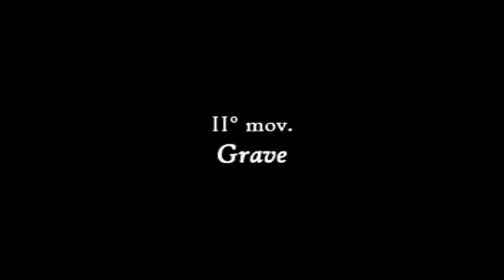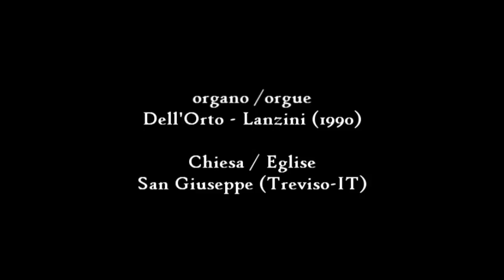Johann Sebastian Bach : Concerto BWV 592 (Gianandrea Pauletta -- Organo)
Johann Sebastian Bach : Concerto BWV 592 (Gianandrea Pauletta , organ).